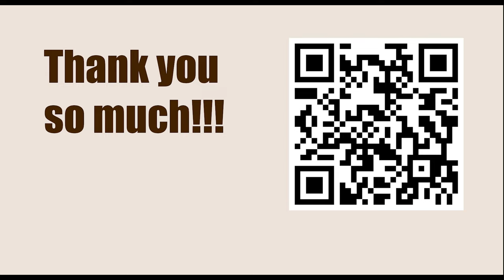How To Chess || C92: Closed Ruy Lopez: Karpov and Flohr-Zaitsev Variations || Tal vs Panno, 1958